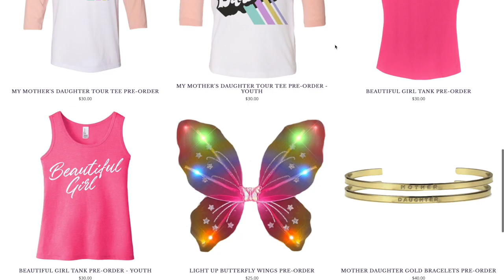The Belles Vlogs: D.R.E.A.M. Tour - Australia episode 5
Hey ya'll! In this weeks episode of The Belles Vlog we explore Sydney and go to Bondi Beach!

Tune in to our Vlogs every week for a behind the scenes look at our life on the road and back stage on the D.R.E.A.M tour!

and leave a like on this video to follow our journey this summer with JoJo Siwa on her 81 city tour!

Go to JoJoDreamTour.com for tickets!!
See ya on the road!!